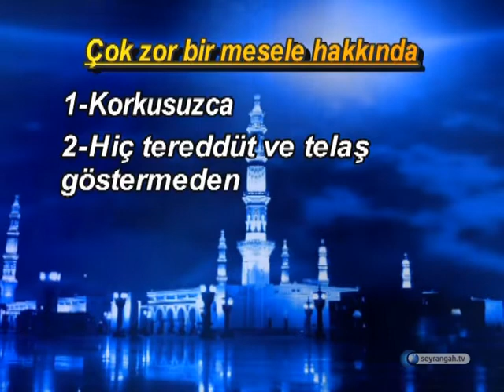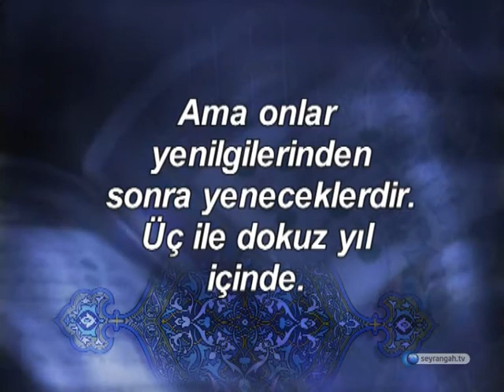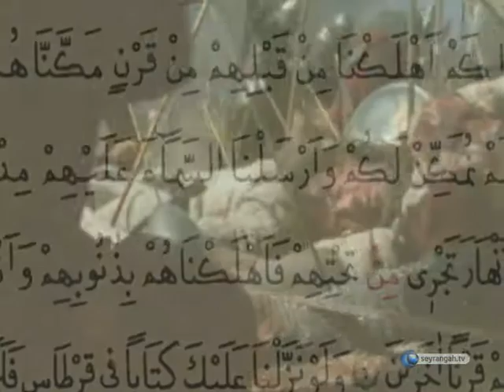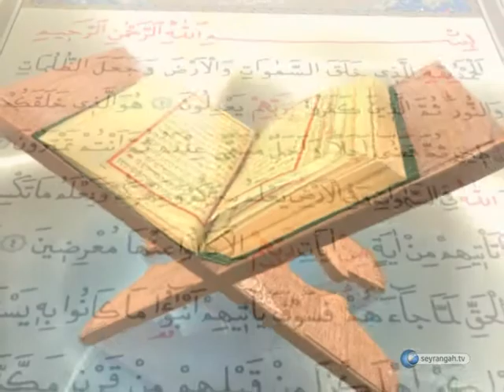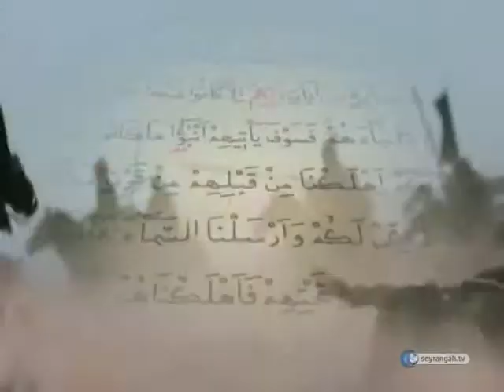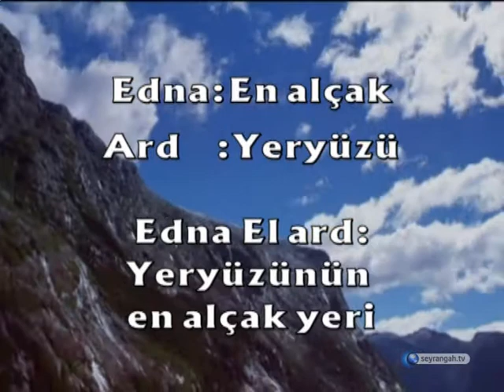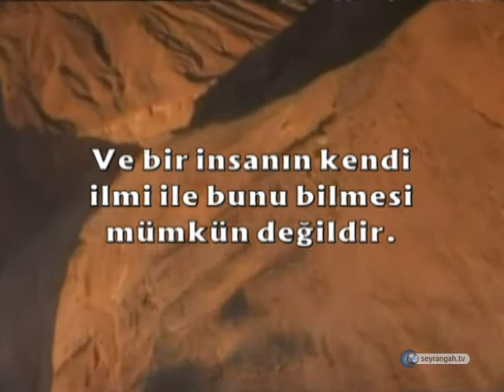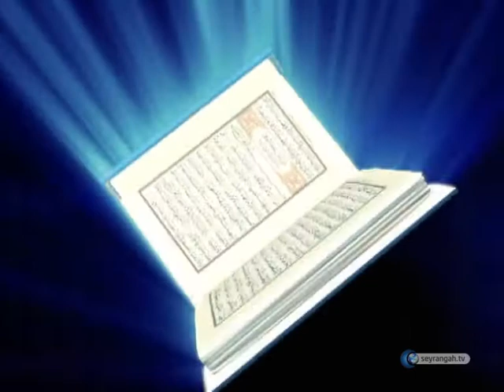Kuran'ın Gaybi Haberleri - Rum'un zaferi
Kuran'ın Gaybi Haberleri, bidiğimiz üzere Kur'an-ı Kerim'in bir çok Ayet-i Kelimesinde Rabbimiz hem gelecekten hem geçmişten haberler vermektedi işte bunların anlatıldığı eserimizi izliyorsunuz.